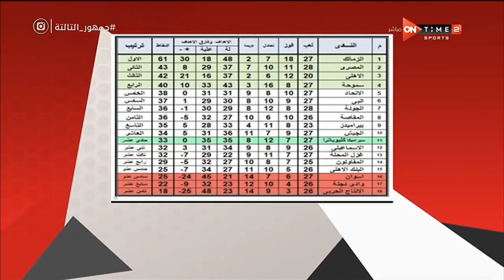جمهور التالتة - عادل مصطفي يكشف الأسباب الحقيقة وراء رحيل جهاز ضياء السيد من سيراميكا كليوباترا